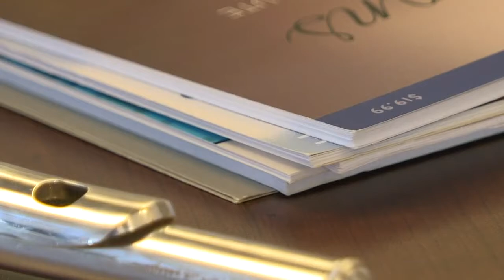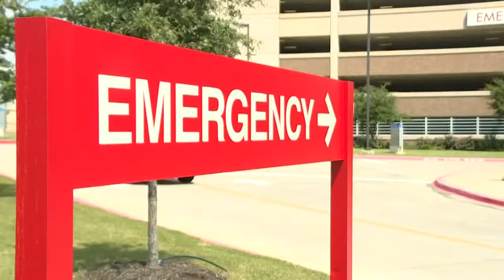Former nurse plays healing music